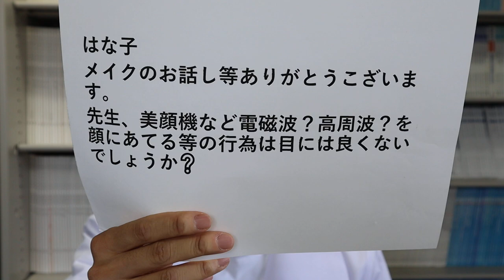美顔器は目・緑内障にどうなのか？